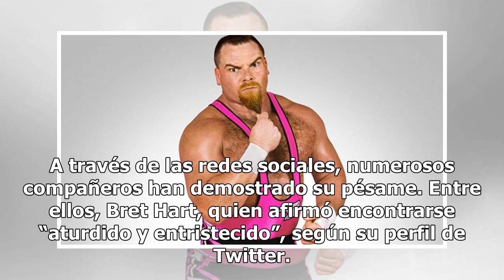Muere el luchador de ‘Pressin Catch’ Jim Neidhart a los 63 años